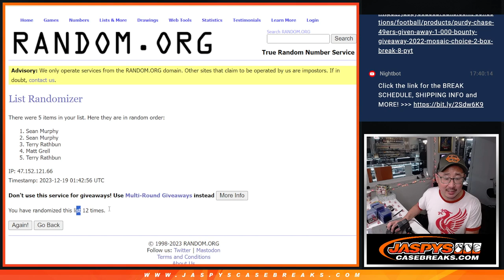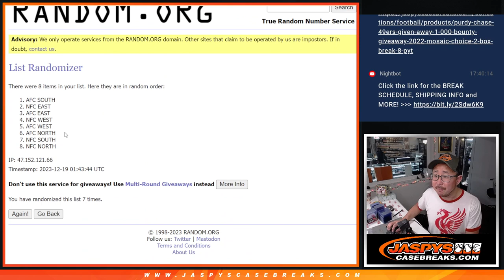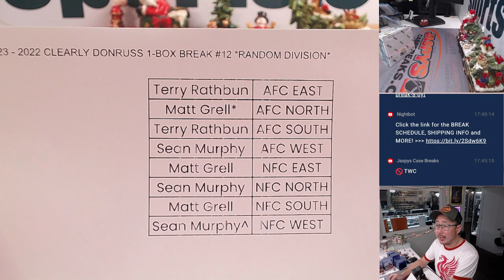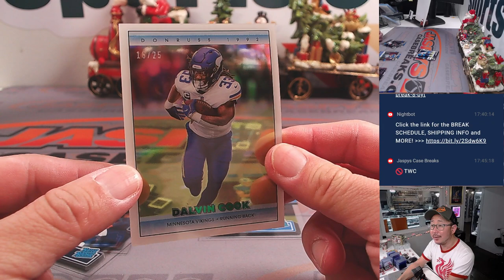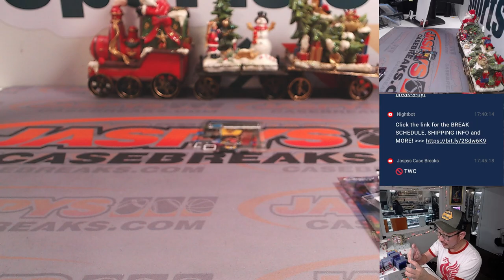M, 12.18.23 - 2022 CLEARLY DONRUSS 1-BOX BREAK #12 *RANDOM DIVISION*